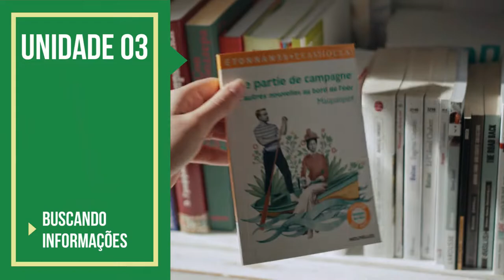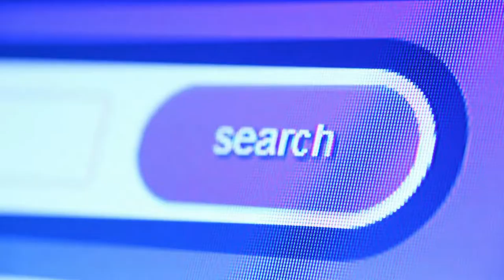Guia Didático - Pedagógico do Tema 14 - Tipos de pesquisa.